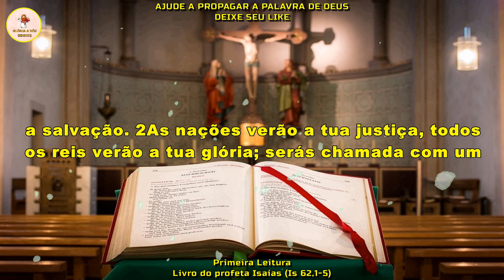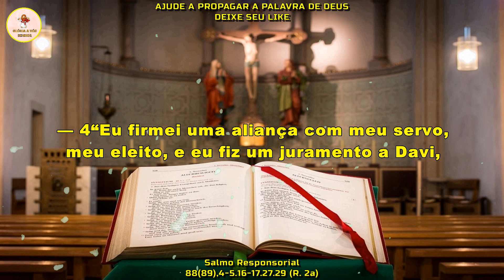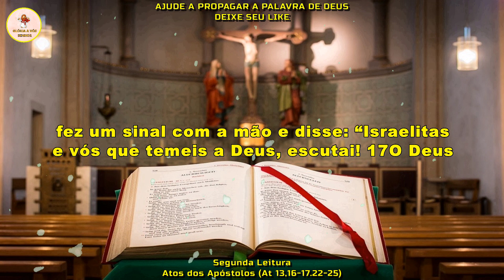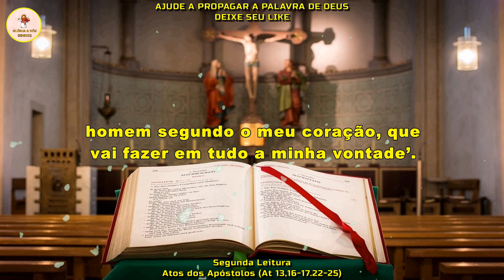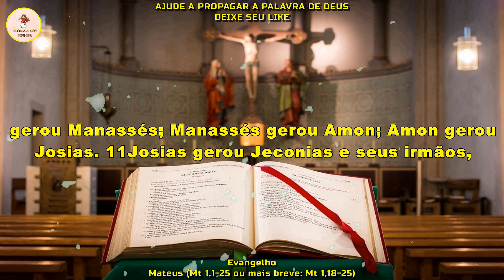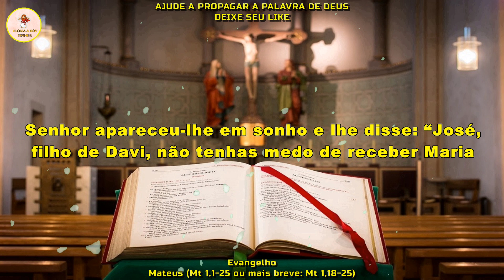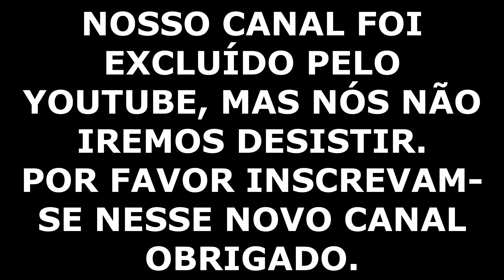Evangelho do dia 24/12/2022 - Liturgia Diária - Salmo do Dia 🙏🙏🙏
🙏 Deus abençoe 🙏

Evangelho do dia 24 de dezembro de 2022
CAPÍTULOS DESSE VÍDEO -
0:00 INTRO
0:23 PRIMEIRA LEITURA
1:22 SALMO RESPONSORIAL
2:23 SEGUNDA LEITURA
3:30 EVANGELHO
Liturgia de hoje :
1ª Leitura -  Livro do profeta Isaías (Is 62,1-5)
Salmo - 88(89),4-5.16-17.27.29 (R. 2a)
2ª Leitura - Atos dos Apóstolos (At 13,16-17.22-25)
Evangelho - Mateus (Mt 1,1-25 ou mais breve: Mt 1,18-25)
Muito OBRIGADO por acompanhar a liturgia diária conosco !